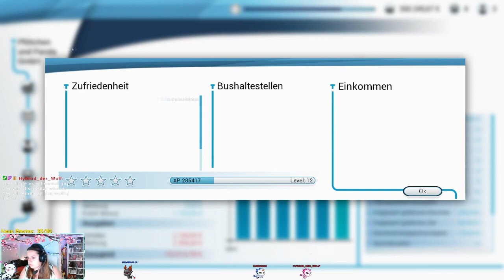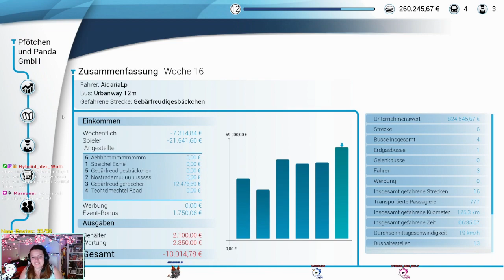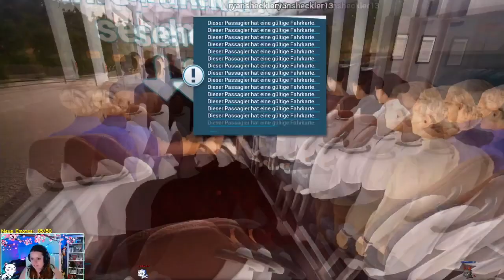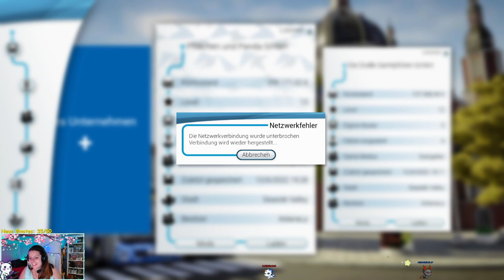Zu dick für die Steine - Bus Simulator - STREAM WIEDERHOLUNG- 031 - GERMAN